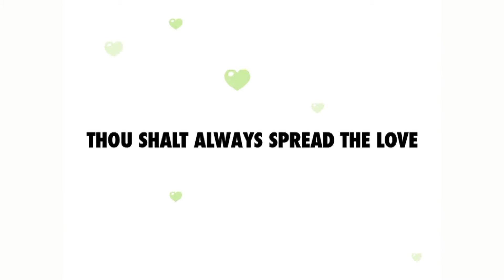NUSIC FUTURE SESSION - The Hargreaves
This week's Nusic Future Session is with THE HARGREAVES, a harmonising duo who started out as tots doing up the dishes.

Filmed at Confetti's Electric Mayhem Studio.

The Artist : The Hargreaves
Director : Bob Woodward
Editor : Lesley Elliott
Camera : Luke James, Bob Woodward
Sound : Alex French (Confetti's Electric Mayhem)
Runners : Tom Hadfield & Cerys Owen
Presenter : Mark Del
Love spread to:

Supported by Confetti and Leftlion